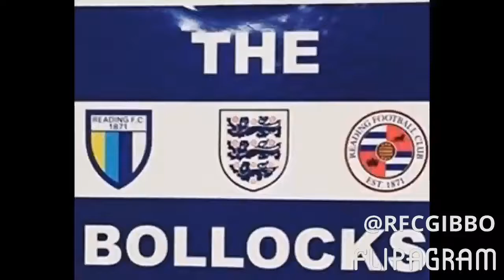READING FC - FULHAM FC - FOOTBALL DAYS - CHAMPIONSHIP - PLAY OFF SEMI- FINALS 1ST/2ND LEG 🔵⚪️🔵⚪️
Jordan Obita’s second goal in a week ensured they will go into Tuesday’s second leg full of confidence and hoping to erase six previous failures at this stage.

Yann Kermorgant is one step closer to ending his career in the Premier League after firing Reading into the Championship play-off final.

The 35-year-old striker, who plans to retire at the end of next season, scored the goal which secured a 1-0 semi-final second-leg win over Fulham at a packed Madejski Stadium.

Kermorgant's nerveless penalty, at the start of the second half, means the Royals will face either Sheffield Wednesday or Huddersfield at Wembley on May 29 for a place in the top flight.